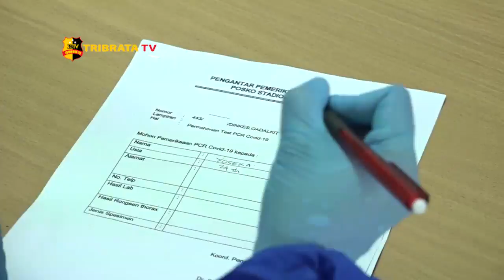TEST SWAB UNTUK BAPAK YANG ANAKNYA MENINGGAL POSITIF COVID 19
Stadion Patriot Chandrabaga Kota Bekasi Jawa Barat dijadikan tempat sementara untuk melakukan tes Kesehatan, pasca pandemi virus covid 19 yang tengah melanda di Kota Bekasi.

Dalam kegiatan ini Polres Metro Bekasi Kota  yang diwakili Wakapolres Metro Bekasi kota AKBP Alfian Nurrizal, melakukan bantuan bakti sosial untuk membantu tes swab kepada seorang bapak, yang telah kehilangan bayinya. Diketahui sang bayi meninggal tidak lama setelah dilahirkan oleh ibunya. Setelah dilakukan pengecekan prosedur covid 19 kepada sang bayi, diketahui sang bayi dinyatakan positif terpapar virus covid19.